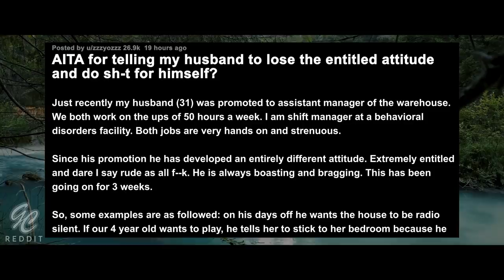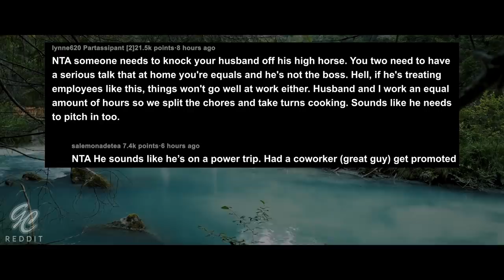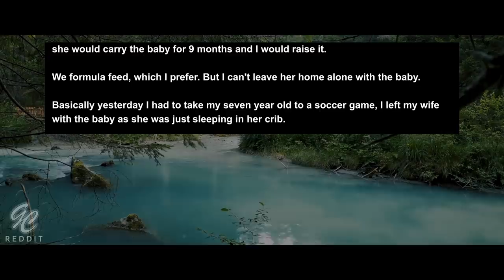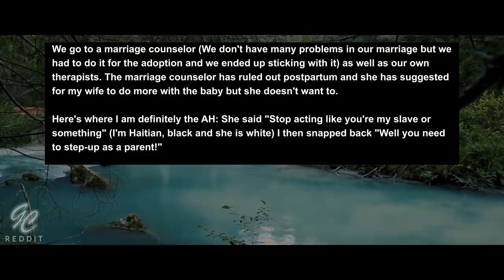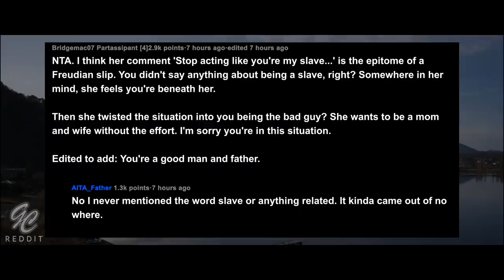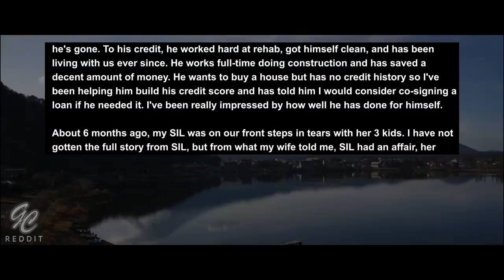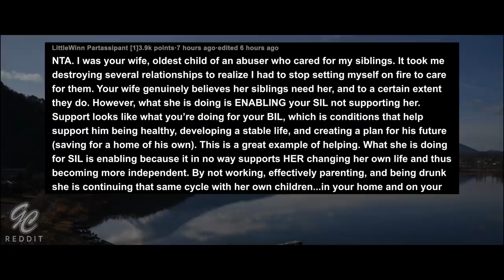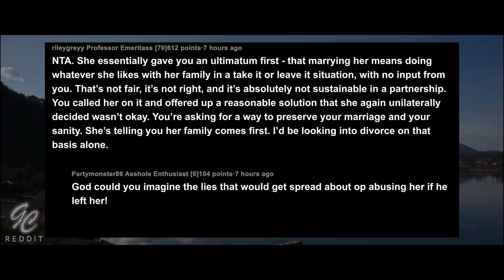Husband Became Entitled After Getting A Promotion | Wife Thinks Being A Mother Is Not Her Job. AITA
Story 1:
AITA for telling my husband to lose the entitled attitude and do sh-t for himself?

Story 2:
AITA for Telling my Wife to Step-Up as a Mother?

Story 3:
AITA For giving my wife an ultimatum